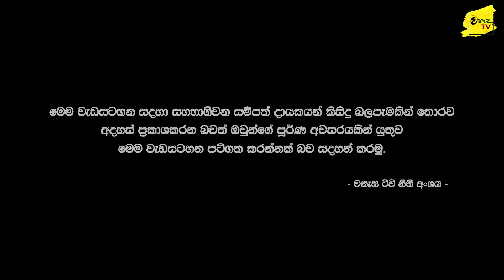දිගුදුර දුටු කමාන්ඩෝ නාගන්‌ කියන බිහිසුණු කතාව | WANESA TV